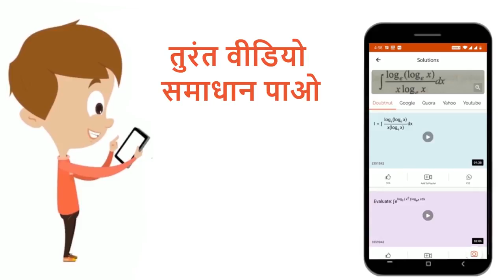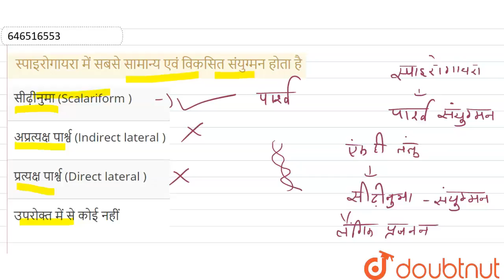स्पाइरोगायरामें सबसे सामान्य एवं विकसित संयुग्मन होता है | 12 | शैवाल | BIOLOGY | ARIHANT PUBL...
स्पाइरोगायरामें सबसे सामान्य एवं विकसित संयुग्मन होता है
Class: 12
Subject: BIOLOGY
Chapter: शैवाल
Board:Polytechnic

👉 Have Any Query? Ask Us.